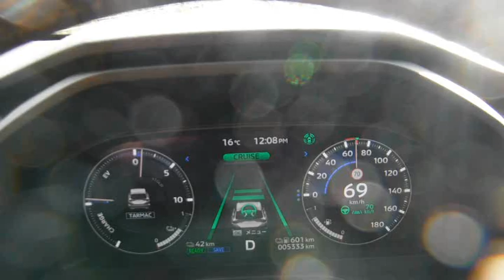（車）アウトランダー マイパイ速度 正確だ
速度標識を認識して、勝手に70キロに設定。そして守る。人間より正確